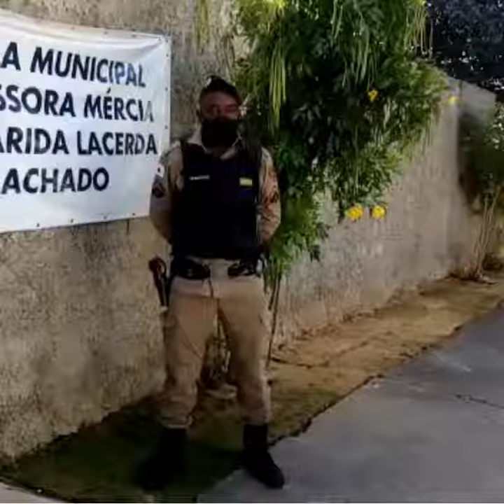Programa Saúde na Escola - Semana de prevenção ao uso de drogas. Recado Cabo Marcílio, PROERD.